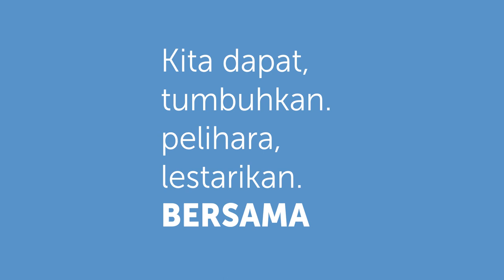Pahlawan Pangan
Dunia ini penuh dengan pahlawan pangan  - dari petani hingga pengemudi, penjaga toko,  pengelola lumbung pangan , atau perwakilan pemerintah - terlepas dari berbagai tantangan yang dihadapi, seperti pandemi COVID-19 yang dihadapi sekarang, mereka tetap bekerja keras untuk memastikan bahwa pangan terdistribusi dari ladang pertanian sampai kita meja kita. Mari rayakan upaya besar yang telah mereka lakukan pada Hari Pangan Sedunia ini. Jika kamu berusia antara 5 hingga 19 tahun,  gunakan imajinasimu dan membuat poster pahlawan pangan favoritmu

Dan ingat, kamu juga bisa jadi pahlawan pangan !